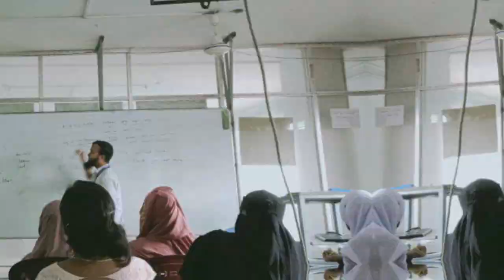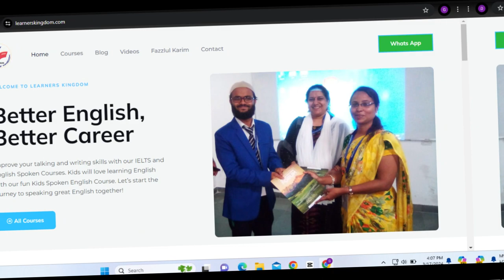Special Spoken Course for SSC/Dakhil Candidates|| Best English Spoken Course in Gazipur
We are providing a Unique Spoken Course for SSC/Dakhil Students.
What you will get in this course:-
1. Speaking
2. Writing
3. Presentation
4. Standard Pronunciation
5. Grammar
6. Vocabulary
7. Certificate
Orientation Class time:
Gazipur Chowrasta (Main Branch): at 11am in 26 March, 2024
Joydebpur Branch: at 9.30 am in 26 March, 2024
Rajendrapur Branch: at 12am in 27 March, 2024

To admit and to join a free orientation class, please call:-
Gazipur Chowrasta (Main Branch): 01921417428, 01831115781
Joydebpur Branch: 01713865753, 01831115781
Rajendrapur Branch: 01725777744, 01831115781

To admit in our courses please contact :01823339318